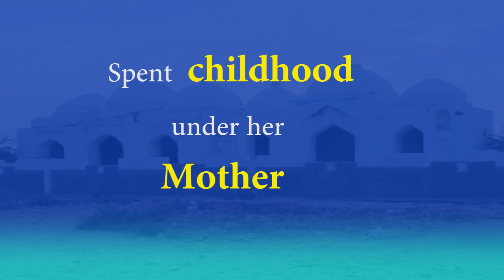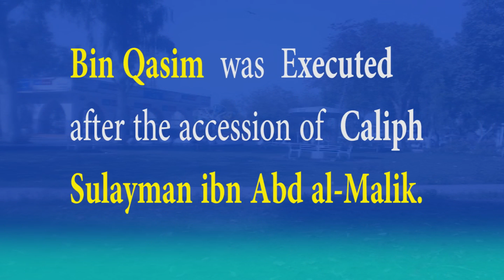MUHAMMED BIN QASIM PROMO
Rahbar Tv Presents you Mohammed Bin Qasim .